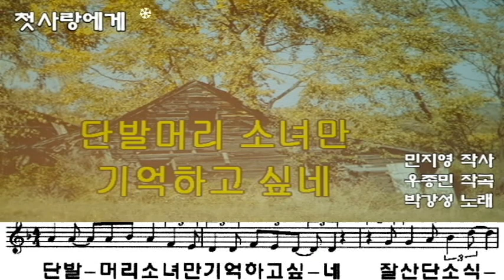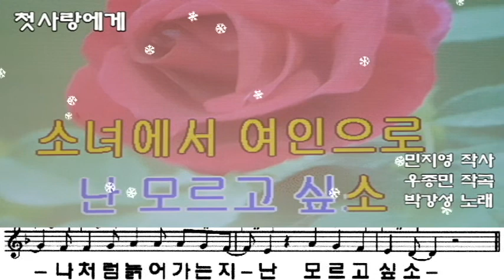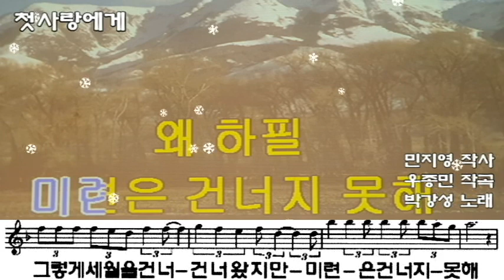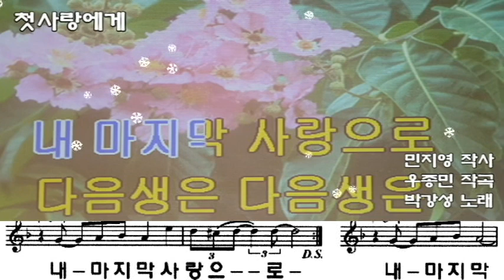첫사랑에게(박강성), 노래연습,가사 동영상, 악보삽입, 최화영노래교실, K-Pop(trot),韓國歌謠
첫사랑에게

민지영 작사
우종민 작곡
박강성 노래

금영 93879
태진 99742

단발머리 소녀만 기억하고 싶네

잘 산단 소식 거기까지만
아이는 몇을 뒀는지 어디서 어떻게 사는지
 난 모르고 싶소
수줍던 소녀의 붉은 입술만
그날 입맞춤 거기까지만
얼마나 변했는지 나처럼 늙어 가는지
난 모르고 싶소
소녀에서 여인으로소년에서 사나이로
우린 그렇게 세월을 건너 건너 왔지만
 미련은 건너지 못해왜 하필 첫사랑으로 왔소
뭐가 그렇게 많이 급했소
다음 생은 다음 생은 천천히 오시게 나
내 마지막 사랑으로